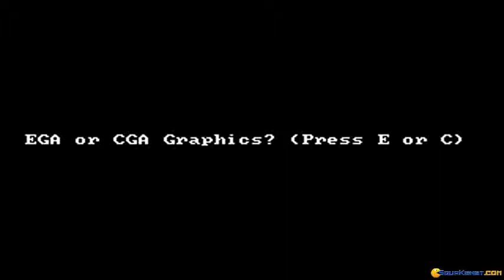Capone gameplay (PC Game, 1988)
Gameplay for Capone, Dos PC game produced by Actionware in 1988
Playing through a few levels of this Operation Wolf-style shooter.